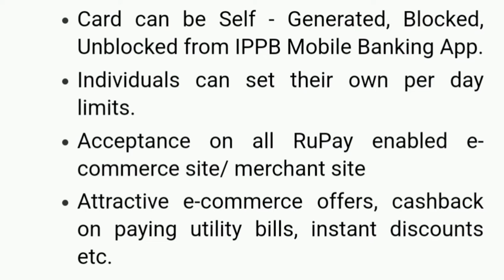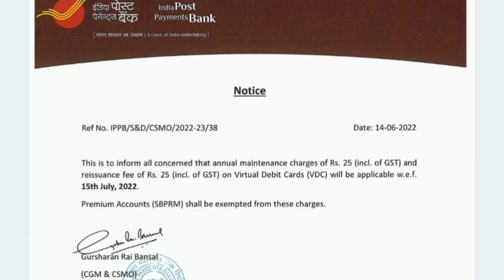Ippb virtual debit card charges | Ippb virtual debit card limit | India post payment bank debit card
Ippb virtual debit card charges | Ippb virtual debit limit | India post payment bank debit card